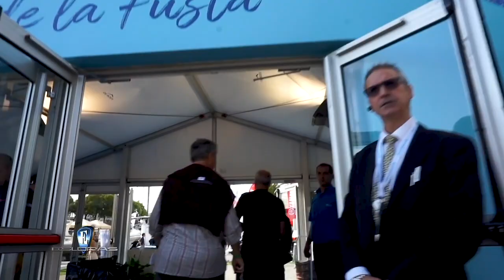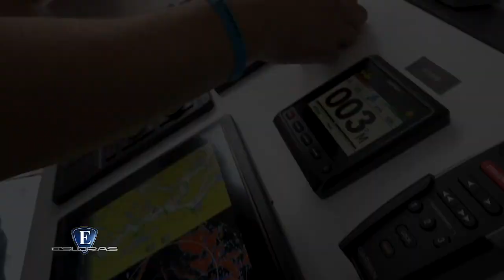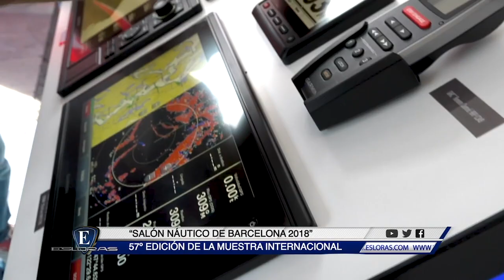EslorasTv Salon Nautico Internacional de Barcelona 2018